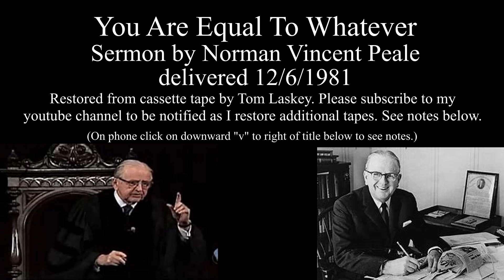Norman Vincent Peale "You Are Equal To Whatever"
Norman Vincent Peale Ebooks

Here is the 19th (of 30) restored Norman Vincent Peale sermon.

My wife and I were members of Marble Collegiate Church in NYC for a couple of years (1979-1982 ish) while I pursued music opportunities. Norman Vincent Peale preached almost every week. After the service they duplicated the sermon on a big cassette tape duplicator and most weeks we would purchase a copy after socializing at the coffee break. On weeks that we missed a service my wife would record to an inexpensive cassette recorder when the service was broadcast on the radio on Sunday evening.

As we were going through boxes preparing to have the option to downsize we came across 20 or 30 Peale sermon tapes. We listened to several and were reminded of how inspirational these messages were. Dr. Peale's sermons have unique, true story anecdotes, humorous content and a masterful delivery style that is riveting. His sermons attracted full house crowds every Sunday for decades to Marble Church in New York City- not the location you would expect to see long lines waiting for a seat in a church pew. The lines were on Fifth Avenue every Sunday without fail. However the tapes are in dire shape. They originally were recorded on the lowest quality tapes and if you know anything about tapes they break down over the years.

I did some research and can not find most of these sermons on the internet. One or two are available on Guideposts and the Marble Church website. A few others have been excerpted and shorter segments (7 minutes approximately) have been posted to the internet but those short segments don't show the full context of the sermon as delivered.

At this point I have made a vow that these important works should not be lost to the world. I do not know if others have tried to restore this content from cassette tapes but I am carefully working (for free) to transfer, clean up (noise gating, splicing broken tapes, etc) and publish these works. At some point I will write a technical audio description of all the different techniques I have to employ to save these tapes. There are a couple of tapes that are so old/broken that I fear they are not fixable. For these there is one last ditch experiment to try which is to bake them in the oven and then there is a one shot window to transfer while still warm.

Please subscribe to my channel to be informed of each new tape that is salvaged and provide me with the encouragement to pursue and complete this rescue of Norman Vincent Peale sermons.

If you listen to this sermon, I am sure that you will be inspired and agree that these works should not be lost to the world.

Tom Laskey